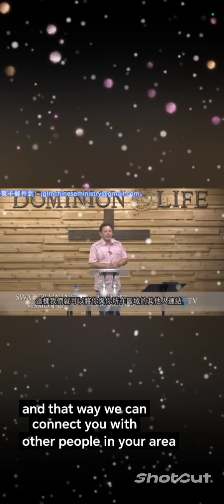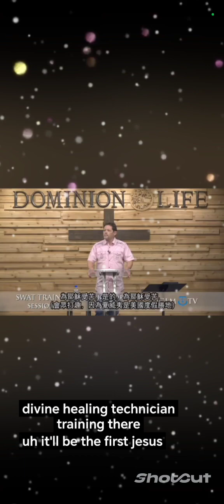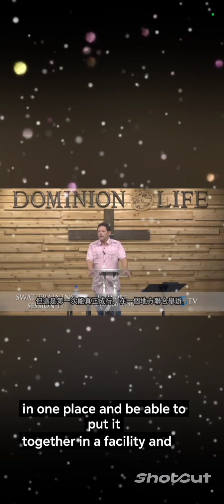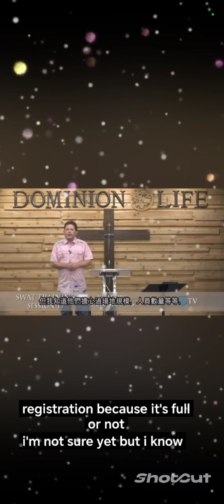SWAT & DHT training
SCAN QR code at end of video to subscribe to Telegram DHT_ECCL_Channel to join online discussions & training for SWAT 17 on 11 March 2024 as well as receiving updates on soon upcoming DHT training.